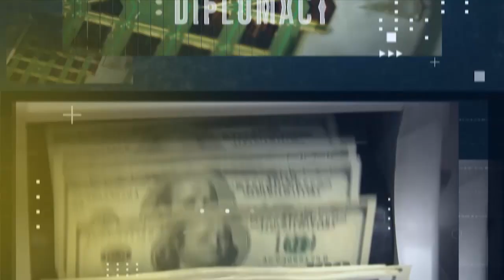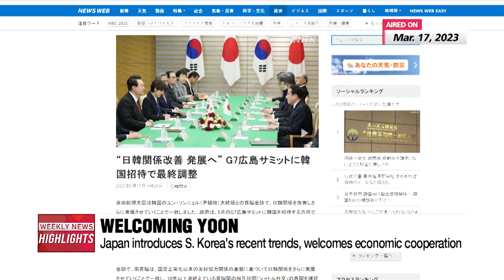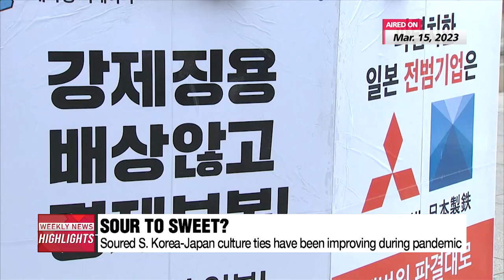WEEKLY NEWS HIGHLIGHTS (2023.03.18)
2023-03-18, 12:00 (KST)